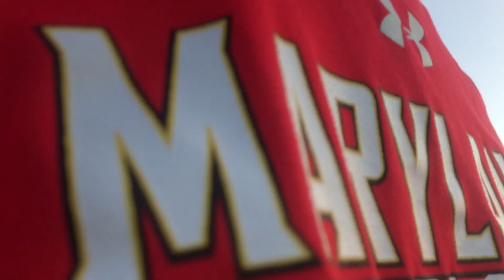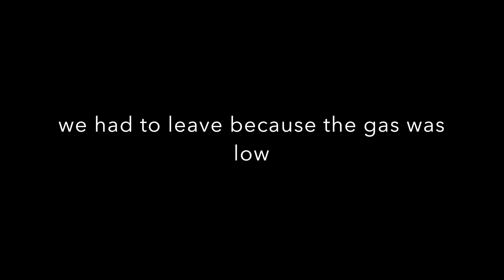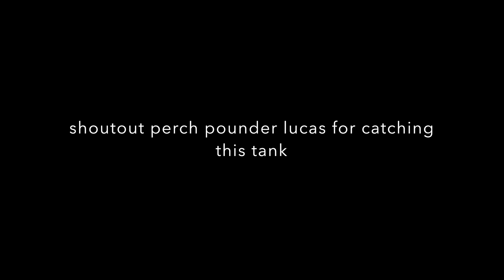Fishing for SPANISH MACKEREL on the CHESAPEAKE bay//Gone Wrong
we go out and caTH mackerel and fiah are caught